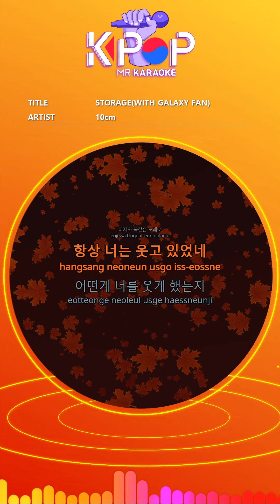[KPOP MR 노래방] 스토리지 - 10cm (With Melody Ver.)ㆍStorage - 10cm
[Eng-Sub]
A locked voice
A windy look
Until the look that I made
It was only you.
There's still room left.
The memories are stacked like snow.
How precious it is
Why can not I forget that night
I am excited by a strange feeling
Take out the poor horse
Then I turn on the phone
In a small black space
Stroll. Sleep.
Wake me up like light.
With the same song as yesterday
You were always smiling.
What made you laugh
The memories are pouring out as much as stars.
How special we were
I can not erase anything
The obvious joke about the trivia
Take out a full note
I turn on the phone again
Stroll. Sleep.
How mysterious that moment was
You do not have to go back
I close my eyes again
To fill you
I'm going to sleep.
Always with the same song
With the same expression
With the smell of you
With the same voice

ⓒMusicen. MR